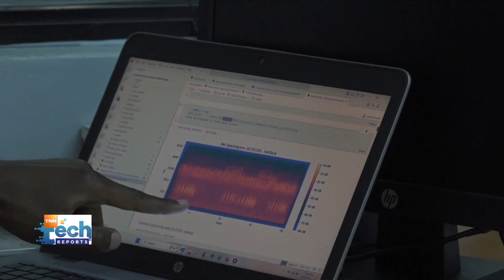เคนยาใช้ AI และเสียงนกร้อง วิเคราะห์สุขภาพของผืนป่า | TNN Tech Reports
นักวิทยาศาสตร์ในเคนยา ใช้ปัญญาประดิษฐ์และเสียงนกร้อง เพื่อประเมินสุขภาพของป่าไม้ โดยใช้การบันทึกและวิเคราะห์เสียงนกร้องตามป่าต่าง ๆ เพื่อดูว่าพื้นที่ป่าแห่งนี้ สามารถรองรับการอยู่อาศัยของนกได้เพียงพอหรือไม่ ช่วยชาวเคนยาดูแลระบบนิเวศได้ง่ายขึ้น